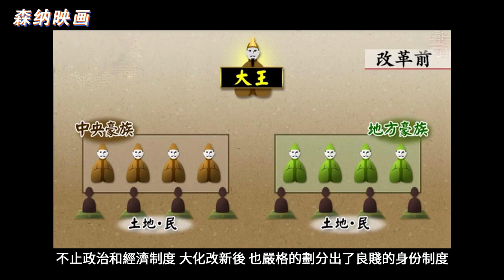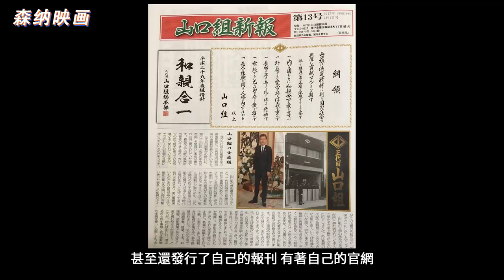【不止遊戲】日本黑幫為什麼總有文身和斷指？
本期承載遊戲《如龍》等遊戲，講述上世紀日本黑幫的歷史和一些背景故事。